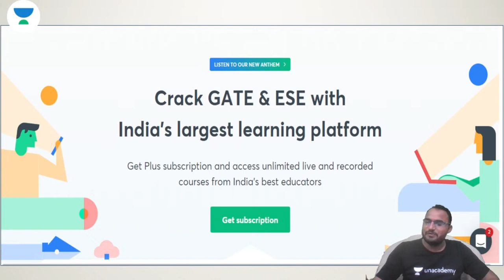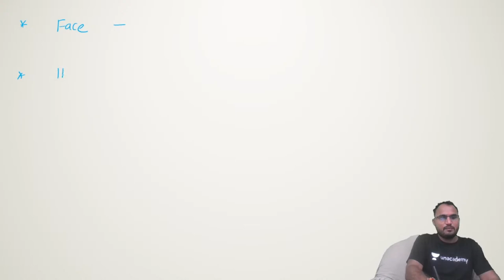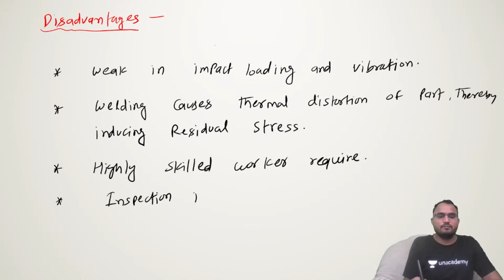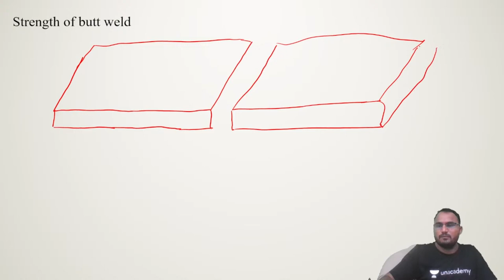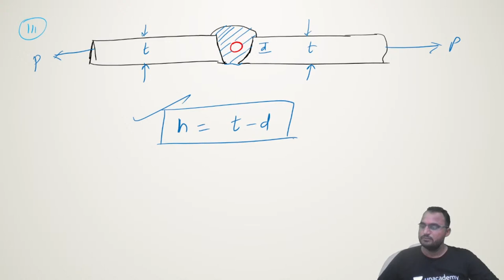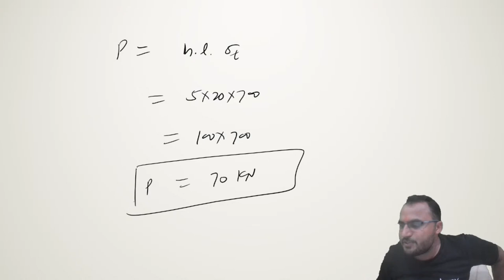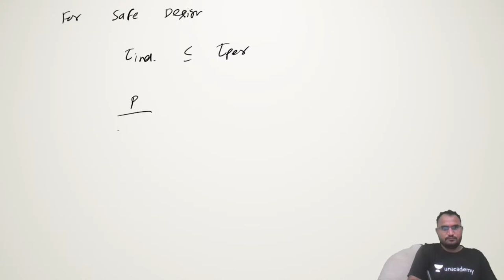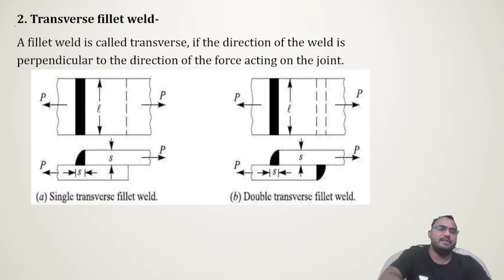L 22: Design of welded joint Part 1 | Antim Batch GATE 2022 | Krishanpal Singh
In this session Complete Course of Machine_Design is conducted for GATE-2022. Watch this video till the end to know the value of these exams and tips to crack the GATE and ESE exam.

🤩 Link to join the telegram group of Antim Batch GATE 2022

Krishanpal Singh and other Top Educators take classes on Unacademy App.

Unacademy Subscription Benefits:
1. Learn from your favourite Educator
2. Dedicated DOUBT sessions
3. One Subscription, Unlimited Access
4. Real time interaction with Educators
5. You can ask doubts in live class
6. Limited students
7. Download the videos & watch offline

Get the GATE & ESE Iconic Advantage:
1. Personal Coach
2. Study Planner & Bi-weekly Reviews
3. Dedicated Doubt Clearing Space
4. Personalized Test Analysis
5. Study Booster Sessions
6. Preparatory Study Material
7. All the Unacademy Subscription Benefit